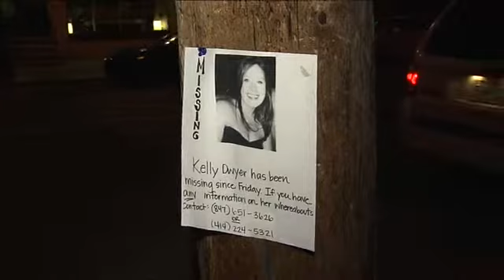Milwaukee woman missing since Friday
The family of a missing woman is asking for help finding her. 27-year-old Kelly Dwyer has been missing since Friday morning.